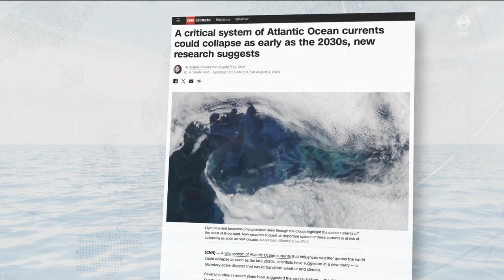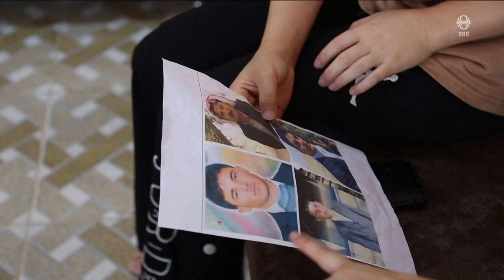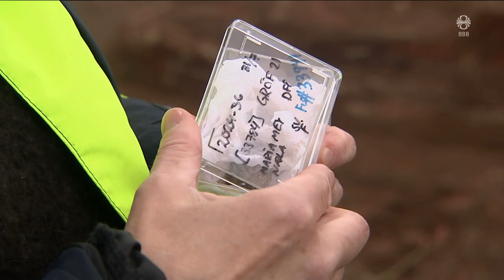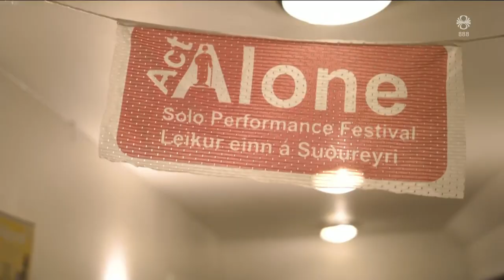Fréttir - 08. ágú 2024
Fréttir RÚV frá 08. ágúst 2024 - Efnisyfirlit:
00:01:25 Hver á að borga?
00:03:21 Framkvæmdaáætlun fyrir Grindavík
00:05:13 Puidgemonts leitað
00:07:15 Hrun í kerfi sjávarstrauma í spákortunum
00:09:23 Þriðji dagur áhlaups Úkraínumanna á Kursk
00:11:08 Hraunkælibúnaður tilbúinn við Grindavík
00:13:04 Jasídar enn í sárum
00:15:06 Klausturbygging Þingeyraklausturs fundin
00:17:05 Gerðasafn 30 ára
00:17:52 Act alone á Suðureyri
00:20:17 Átján ára ballettdansari útskrifaður